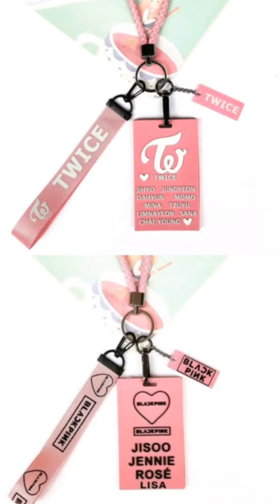Twice vs Blackpink choose your favourite one hoodie/shoes/backpack and more.